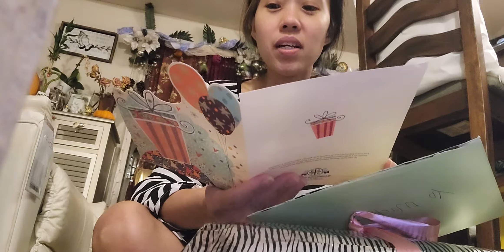My Birthday Gift, 2021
I have some surprise from my sister in law beautiful Rhondd just got in January , 2022.